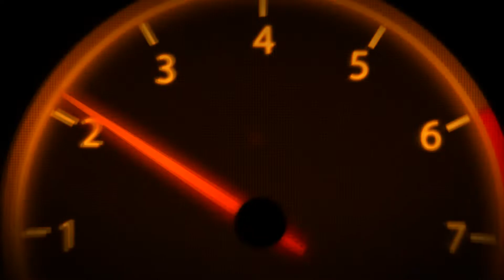Nascars Lugnut doing a burnout 4/9/22 Irwindale speedway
Lugnut doing a crazy burnout at Irwindale speedway